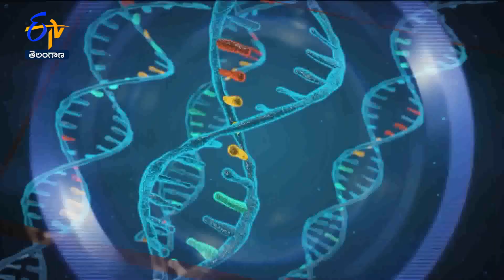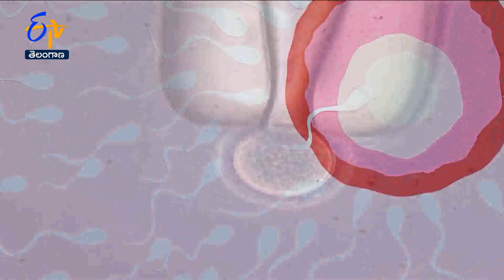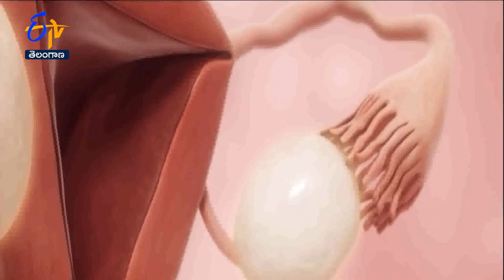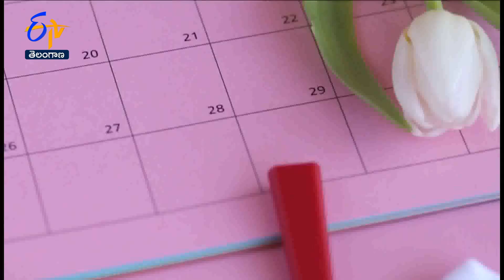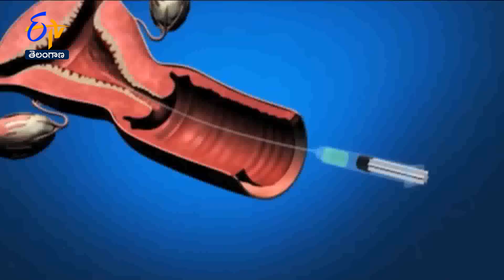About Secondary Infertility | Sukhibhava | 19th June 2023 | ETV TS